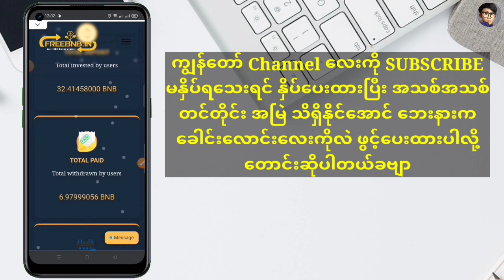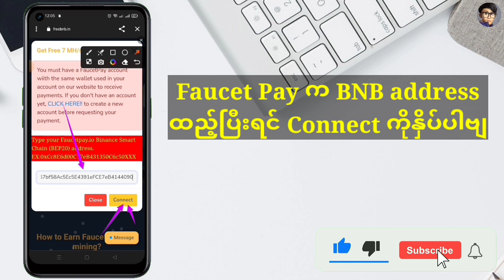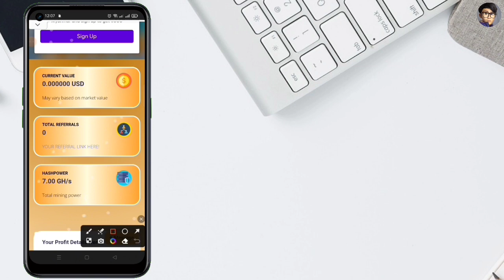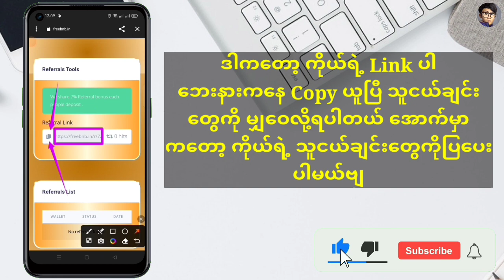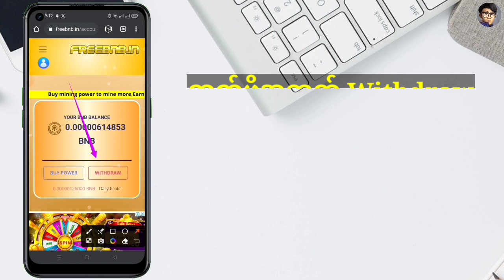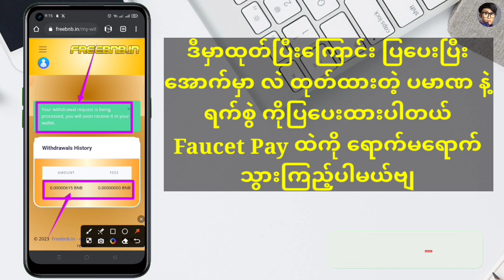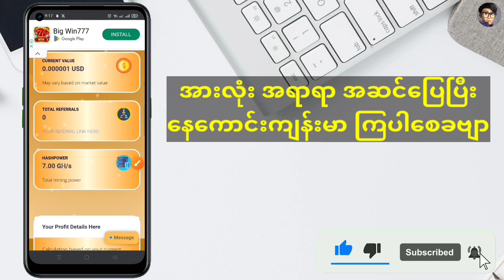Free BNB Mining Site/New BNB Mining/New Free BNB Mining Without Investment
ခု BNB Mining လေးကတော့ အကောင့်ဖွင့်တာနဲ့ Bonus 7 GH/s နဲ့ Mining ပါမယ်ဗျ Deposit သွင်းချင်ရင်တော့ 500 GH/s =0.005 BNB ကစပြီးသွင်းလို့ရပါတယ်ဗျ ကိုယ်ကြိုက်တဲ့ Wallet နဲ့သွင်းလို့ရပါတယ်ဗျ အနည်းဆုံးထုတ်ယူလို့ရတာကတော့ 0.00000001 BNB ပါဗျ ဒါကြောင့် အကောင့်ဖွင့်ပြီးတာနဲ့ ခဏ စောင့်ပြီး တန်းထုတ်လို့ရပါတယ်ဗျ ထုတ်လို့ရတာကတော့ Faucet Pay တစ်မျိုးထဲတာရပါမယ်ဗျ ထုတ်ရင် တန်းထုတ်/တန်းရောက်ပါတယ်ဗျ